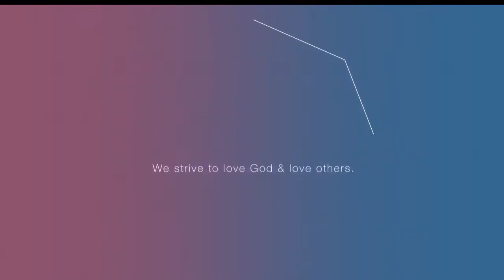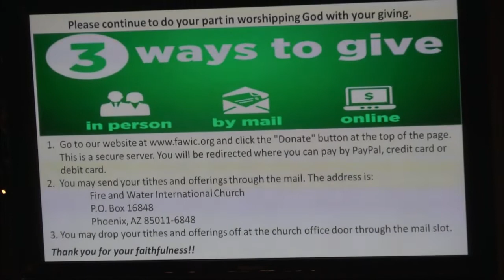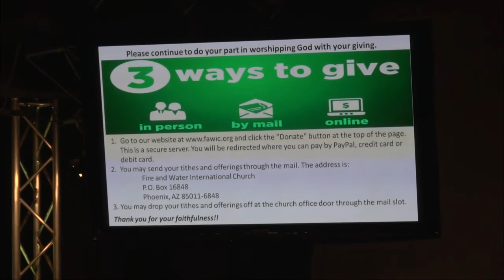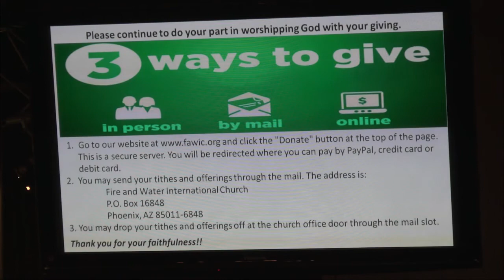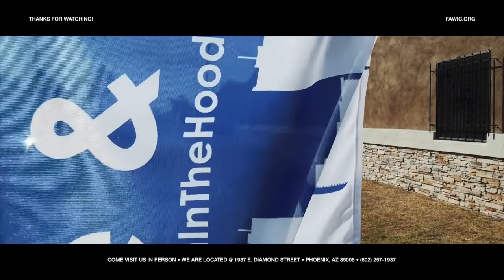Don’t Touch! (05-17-2020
God blesses everyone through our obedience. Do not alter God’s plans for He knows best just as He knows all of us individually. We are unique from one another. Follow God’s agenda always! You will see God’s glory and amazing provisions in His perfect timing. We hope and pray this service blesses and encourages you!

1 Chronicles 13:7-10
Psalm 33:12
Matthew 6:33
Numbers 7:9
1 Peter 2:9
2 Chronicles 6:17, 7:14
Isaiah 59:1